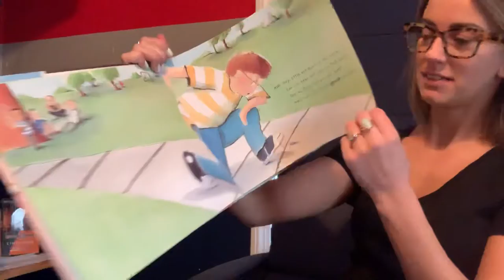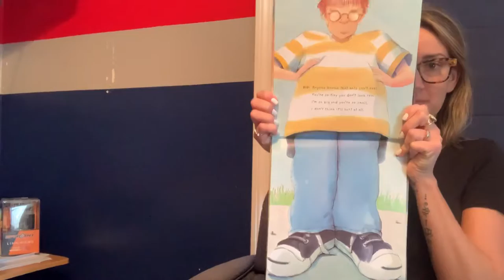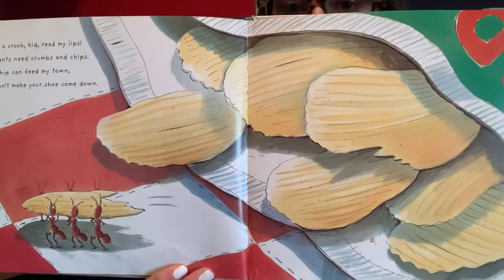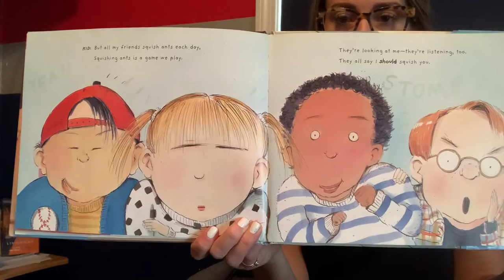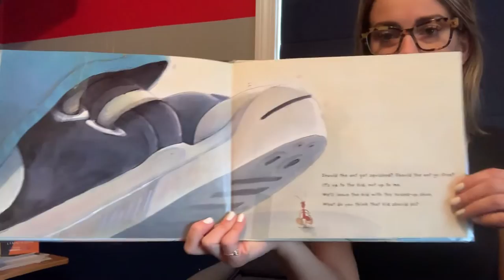Read Aloud with Ms LaBree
Hey, Little Ant
By Phillip and Hannah Hoose
Pictures by Debbie Tilley